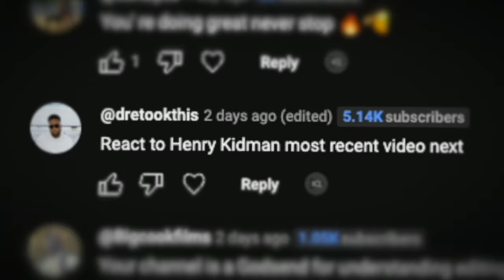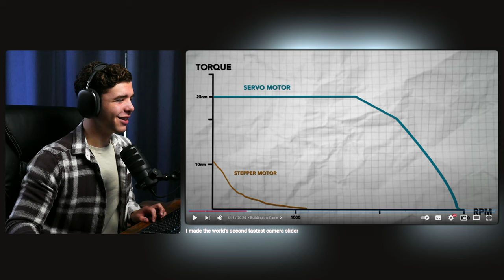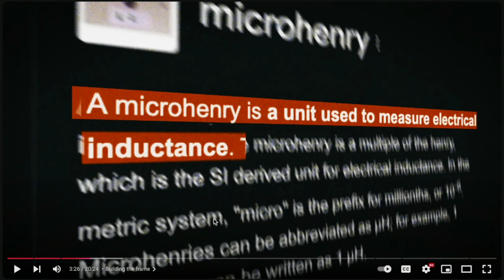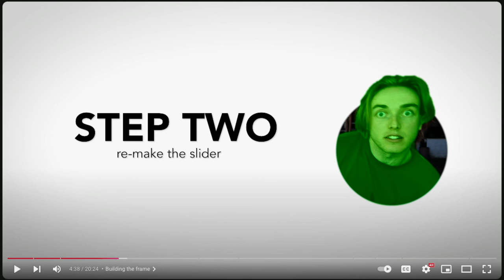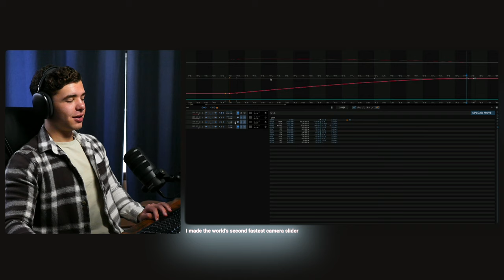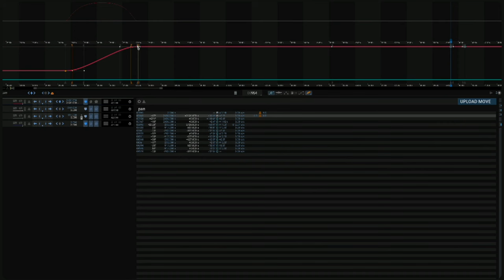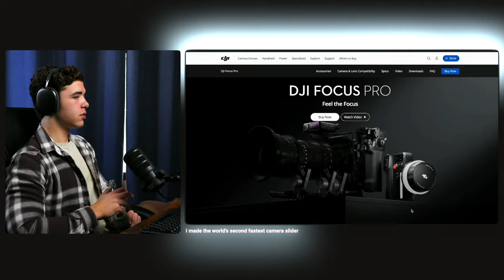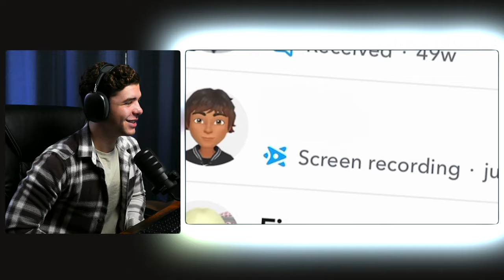This Editing is a Dramatic Roller Coaster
This one definitely switched up the editing pretty drastically.